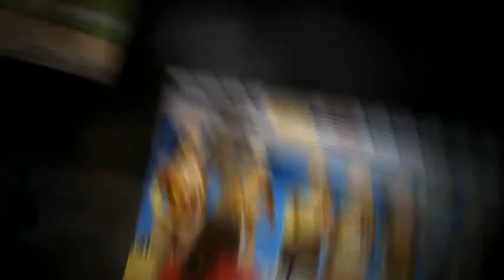Buckeye Valley High School - 2013 Senior Video